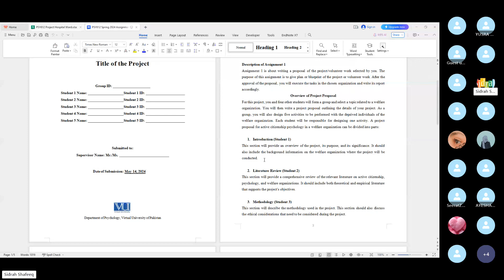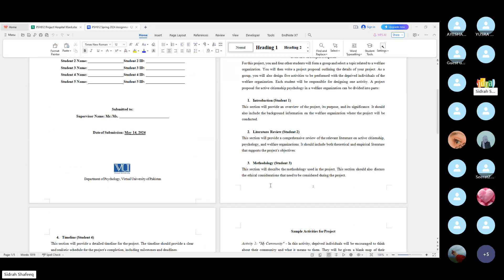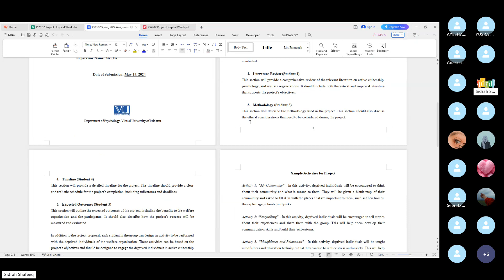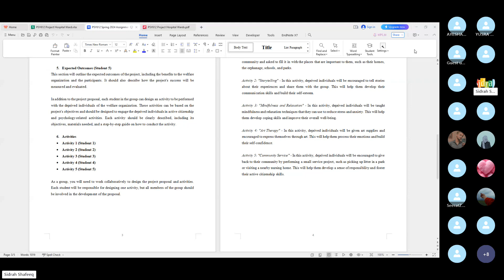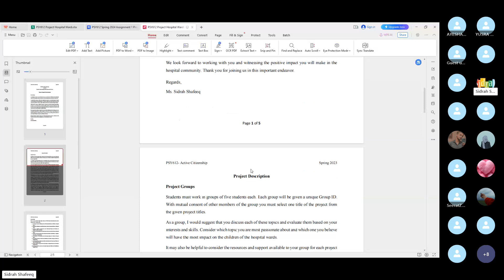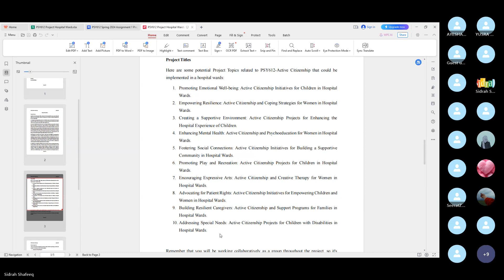PSY612 Active Citizenship Skype Session 30 April 2024 Group Identification & Selection Group Leader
Welcome to the "Psychologists Community," your one-stop destination for insightful discussions, practical advice, and a deeper understanding of the fascinating world of psychology.
🧠 About Us:
At Psychologists Community, we are passionate about the human mind and behavior. Our channel is dedicated to bringing together psychology enthusiasts, students, professionals, and anyone curious about the inner workings of the human psyche.
Let's build a supportive and enriching community! 🤝💬